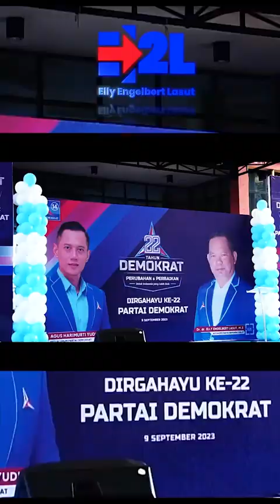Rewind Demokrat Sulut bersama Rakyat memenangkan Prabowo Gibran Pilpres 2024#prabowo